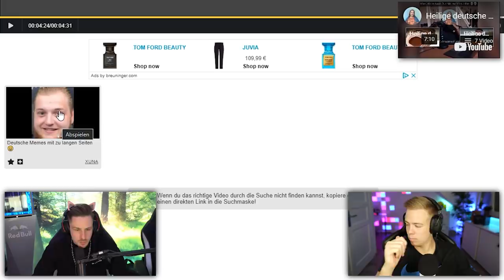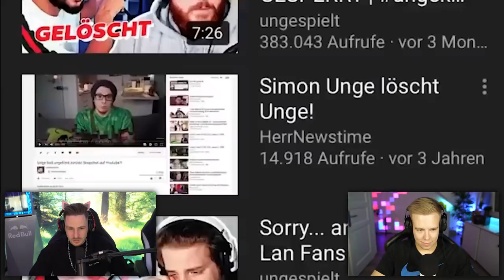Deutsche MEMES, aber bloß nicht Lachen (mit Avive leider wieder, sorry ey)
Lachen mal wieder VERBOTEN. Wenn wir es schon nicht schaffen, schaffst DU es NICHT ZU LACHEN?! Viel Spaß mit den neusten DEUTSCHEN MEMES!

mit @AviveHD